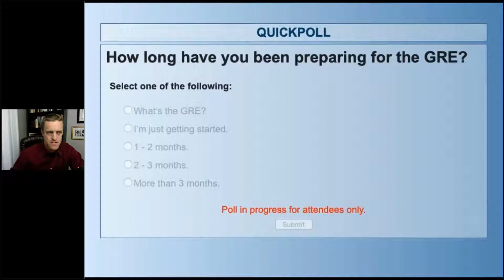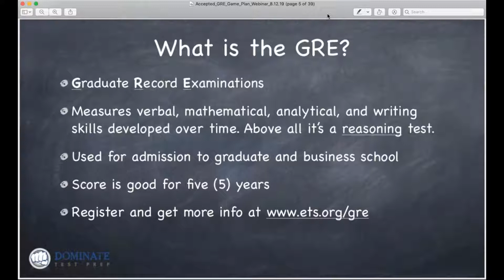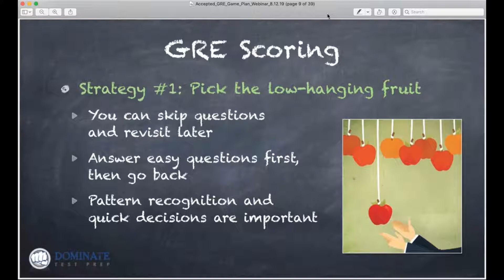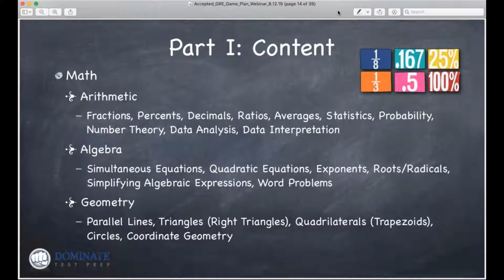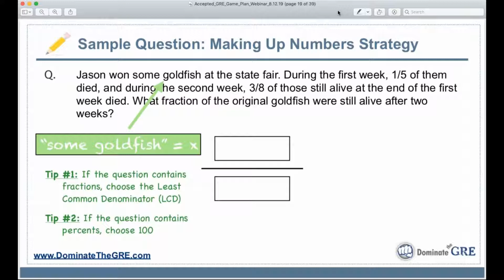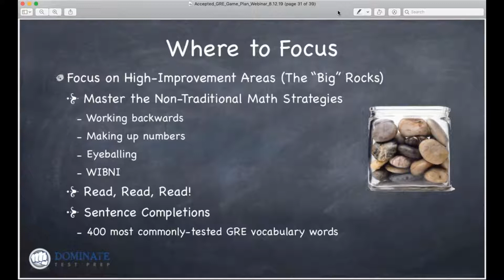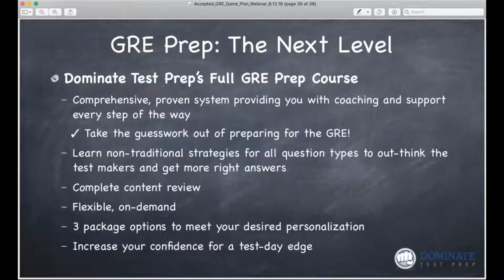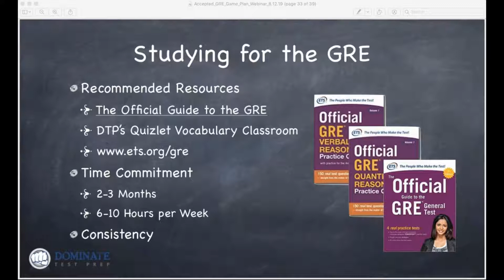2019 Dominate the GRE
The GRE stands between you and successful admission to your target graduate program. Fortunately, the GRE is a beatable test — and we’ll show you how. As the great military strategist Sun Tzu said, “Know thy enemy.” When it comes to the GRE, that means knowing exactly what’s tested on it, how the exam is scored, the types of questions you’ll encounter, and strategies for effectively answering them. In other words, you need a GRE game plan.

During this content-packed one-hour session, Dominate Test Prep’s founder, Brett Ethridge, will lay out that ideal game plan for you as he covers:

--The 3 interrelated components necessary to achieve a high score on the GRE
--How to adopt the right mindset for test-day success
--A powerful non-standard math strategy that will make tricky algebra questions a piece of cake for you
--Tips for allocating your time effectively when preparing for the GRE